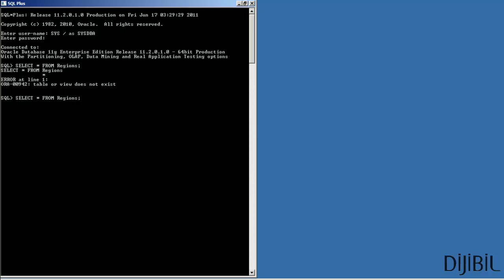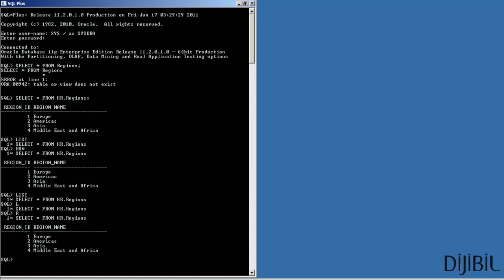Oracle SQLPlus : SQL Buffer'da ki Sorguyu RUN ile Çalıştırma